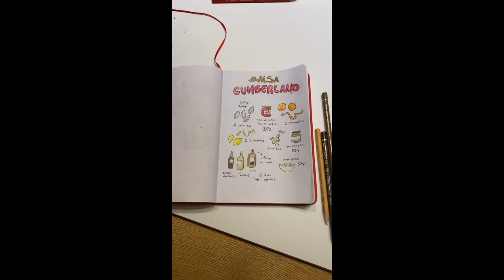A Casa!! Roast Beef!